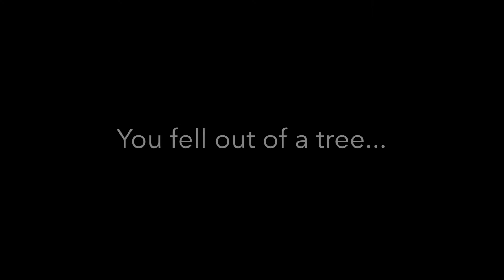RIP Einstein the Zebra Finch 2015 - For Joshua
Memorial video for a beautiful bird that will stay in all the hearts of those who knew her.